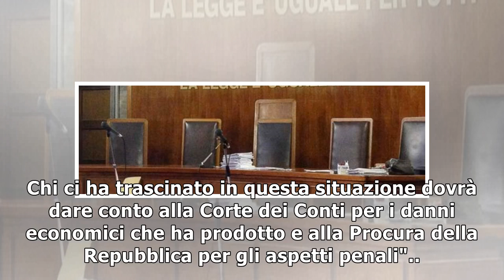Basilicata, il Tar boccia il voto a maggio. Soddisfatto il candidato del M5S10/1/2019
Era stato fatto appello ed è stato ricevuto. Così il Tar della Basilicata ha accolto i ricorsi con cui era stato impugnato il decreto del vice presidente della Regione, con funzioni di presidente, Fla...